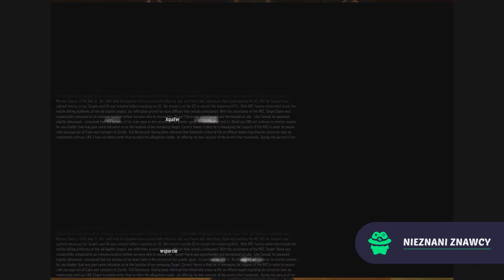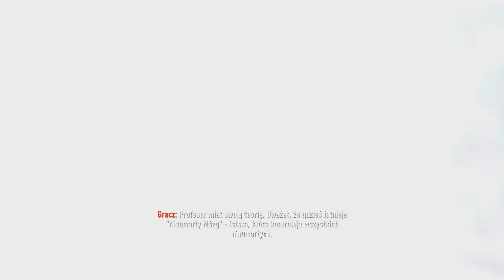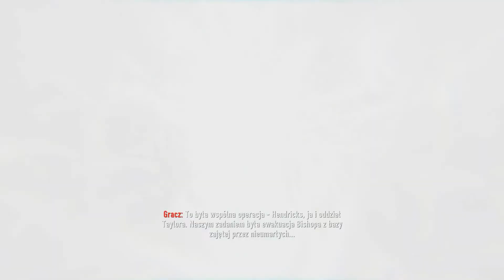Call Of Duty Black Ops III - Koszmary - Zamek Z Piasku #4 (XboxONE) Walkthrough / Gameplay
Nieznani Znawcy